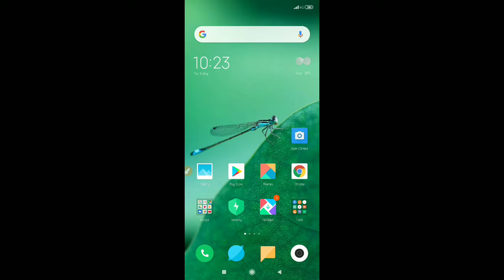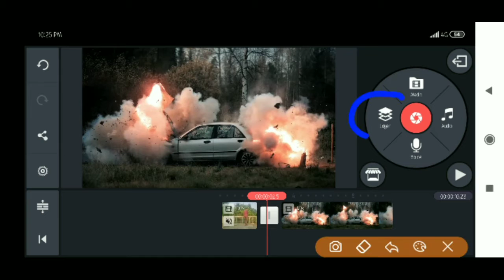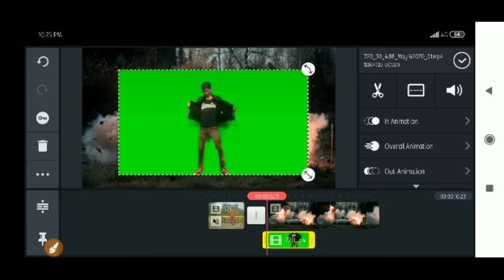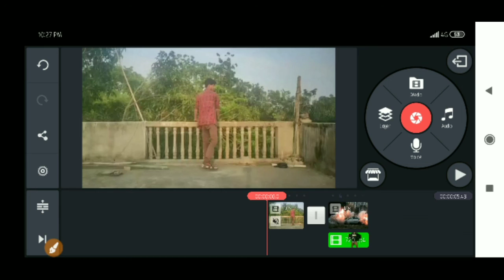Tiktok Trend Mahbooba Mahbooba Car Blast Video Editing Vfx Tutorial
tiktok trend mahbooba mahbooba car blast videk editing vfx tutorial
car blast video kaise banaye
tiktok par car blast wali video kaise banaye
tiktok par viral car blast video editing
mahbooba mahbooba car blast video editing
mahbooba mahbooba car vfx tutorial
tiktok par car blast shake effect video kaise banaye
car blast video
car blast editing tutorial
vfx
vfx india
kinemaster editing
car blast tiktok video editing